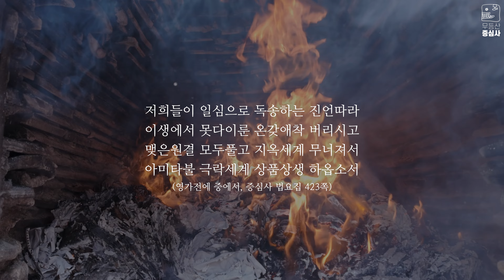[증심사NOW] 우란분절 (백중) 49일 기도 회향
8월 18일, 우란분절(백중) 49일 기도 회향을 봉행했습니다.
256여명의 신도님들이 동참한 가운데 헌다의식, 사시불공, 법문, 관음시식, 법계도 도량요잡, 다라니 소전의식 순으로 여법하게 회향했습니다.

이번 백중 회향은 기존과 다르게 시식 중 영가 옷을 나눠드렸고 대웅전 앞마당에 그려진 법계도를 따라 장엄하게 도량 요잡을 돌았습니다.

주지 중현스님은 “불자님들의 정성스런 기도 공덕으로 인연있는 영가님들의 극락왕생 하리라 믿는다. 다음생에는 수행자의 몸을 받아 열반할 수 있도록 기도하기 바란다. 이것이 부처님이 바라는 바고 스님들이 대신해서 제를 지내는 것이다. 제를 지내는 동안 인연 있는 영가님들이 다음생에 좋은 몸 받아 해탈할 수 있도록 기도하길 바란다" 라고 하셨습니다.

백중 49일 기도 기간 동안 기도해주신 대중스님들과 열심히 봉사하며 기도하신 신도님들께 감사드립니다.